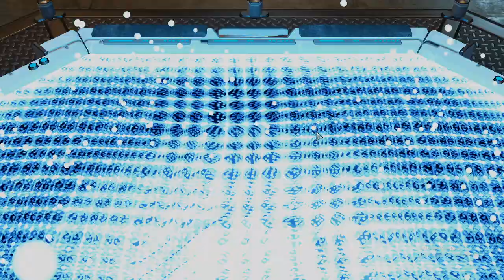(15) XCOM2 L/I - Lone Wolf Campaign